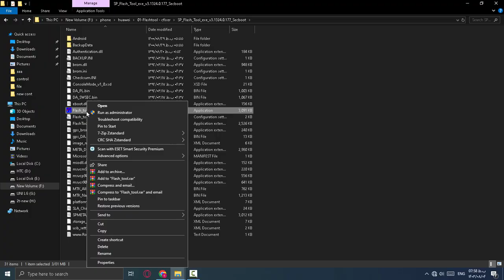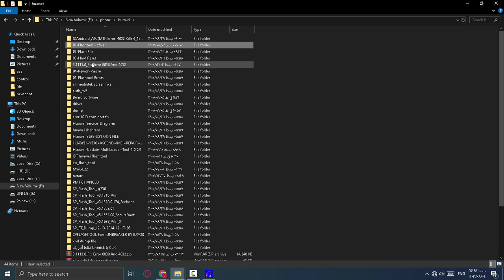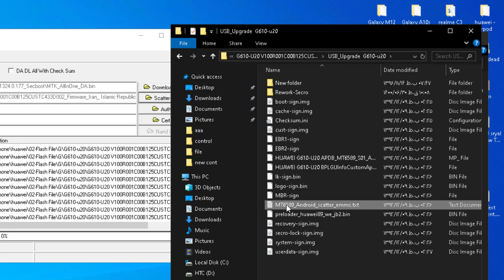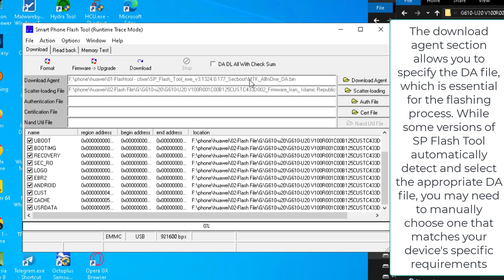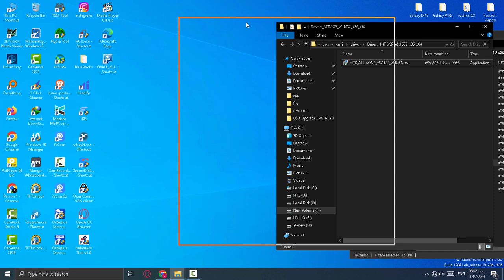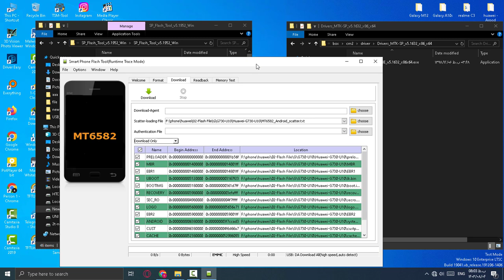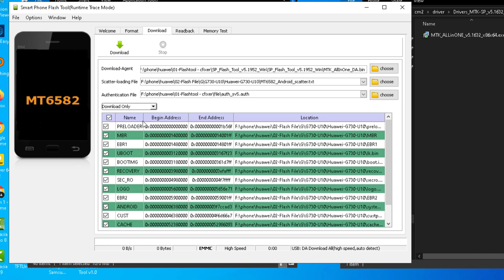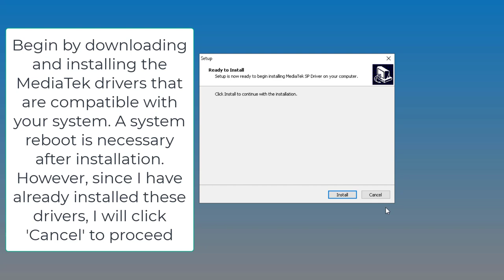How to use SP Flash Tool - How to Flash Any MTK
How to Flash Any MTK Android using Smartphone Flash Tool
How to flash Firmware ROM using SP Flash Tool for Mediatek
How To Flash MediaTek Phones Using SP Flash Tool

What we can do with SPFlash tool
Flashing to Android stock-ROM (scatter based)
Flash Custom ROM (scatter based)
Application for Fixing Bricked device.
Advanced Memory testing and verifying.
Read / Write parameters.
Erasing / Formatting / Reset Your MTK based device.

Requirements For SP FlashTool
Pc or Laptop
USB data cable for the device
Drivers (MediaTek USB-VCOM drivers ). You can see above tutorial and downloading links
Scatter file + files to be flashed
Backup the device
After downloading, extract the file.
We select a version of SP Flash Tool, which depends on the file and device model.
We select the device firmware file, also known as the scatter file, for flashing.
Within SP Flash Tool, you have the option to selectively flash partitions by unchecking individual files in the scatter-loading file. This granular control allows for targeted repairs or updates, which can be particularly beneficial when troubleshooting specific issues. As you may have seen in other cfixer guides, unchecking certain partitions can help avoid bricking your device or causing unexpected behavior
The download agent section allows you to specify the DA file, which is essential for the flashing process. While some versions of SP Flash Tool automatically detect and select the appropriate DA file, you may need to manually choose one that matches your device's specific requirements
Initiate the flashing process by clicking 'Download' in SP Flash Tool and connecting your powered-off device via USB. This will start writing the chosen firmware to your device. Additionally, you can utilize options like firmware upgrade and format to perform specific tasks such as updating your device's firmware or formatting its storage
To flash devices with advanced processors, it is generally recommended to use the latest version of SP Flash Tool
SP Flash Tool allows you to choose an auth file, if needed, from the designated 'authentication file' section
The arrangement of options within SP Flash Tool can differ between various versions
Begin by downloading and installing the MediaTek drivers that are compatible with your system. A system reboot is necessary after installation. However, since I have already installed these drivers, I will click 'Cancel' to proceed